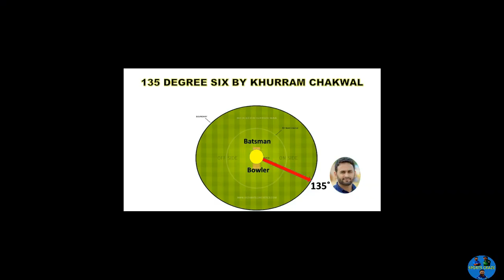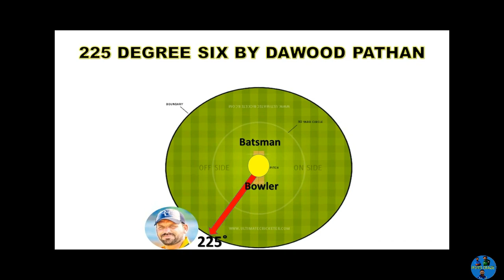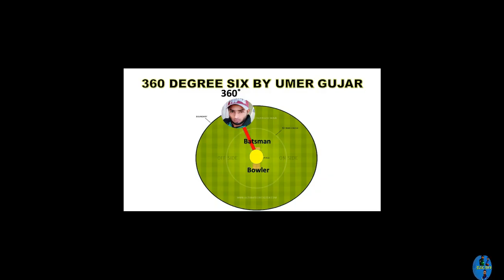360 Degree Sixes in Tape Ball Cricket | Best 360 Degree Sixes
This is very interesting video. We selected sixes of famous tape ball players khurram chakwal taimoor mirza dawood pathan asad shah zebi butt umer gujjar
haris ali shafi agha sixes all around 360 degree hopefully you enjoy this video.
In our channel "sports craze" and "sports craze centre", you can watch all the highlights of tape ball cricket matches in Pakistan.
we are making video of international cricket players and also professional tape ball cricket players, like
khurram chakwal is a very good batsman of tape ball cricket. he is also known as khurram chakwal monay aala. he was born in chakwal (pakistan)
khurram chakwal is the best tape ball batsman in asia. khurram chakwal range of shots are all 360 degree
the 2nd name came in mind after khurram chakwal is taimoor mirza. Taimoor mirza is also known as taimoor mirza wandu aala. he is also a very
good batsman and his fans following is all over pakistan and across. taimoor mirza batting and specially taimoor mirza six hitting ability is
amazing.when we talk about style non is better than mr 360 asad shah. asad shah is a very good batsman and belong to karachi (quaid abad)
asad shah start his cricket from karachi and now famous all over paksitan. asad shah batting and his six hitting abilities all over 360 degree
earn him the name asad shah 360. when we talk about the batting we can not forget to mention the tape ball batting sensation Dawood Pathan.
Dawood Khan Pathan is also from karachi Baldi town 5J. he started his cricket in Rubi Ground Baldia town and then mesmirize all pakistan with
his batting.Dawood Patha  batting and his ability to acess the match situation in very good. Dawood Pathan won many time impossible matches
with his brilliance. Achi but is also a famous tape ball player actually he is a small in structure but very powerful. When we talk about
flick shot sixes in tape ball cricket the first name came in mind is Zebi Butt. Zebi Butt is small in height but very good sixe hitter of
cricket ball and fans following of Zebi Butt is increasing day by day.
Now if we talk about all rounders in tape ball cricket there are so many names but here we would like to mention some of them
Aziz Kandrho is a very finest tape ball allrounder in pakistan. he is good in batting and as effective in bowling as any top tape ball bowler.
Aziz kandrho belong to Sindh and famous all over pakistan. The 2nd name after aziz kandhro came in mind is Tehri Pindi. Tehri pindi belong to
Rawalpindi (Pakistan) is a very good all rounder too. The others allrounders are Meri Mardan Akbar Poli Obaid Rahma etc
If we talk about bowlers the first name came in mind is Dada Ustad Zaheer Kalia. Kalia is a nickname of Ustad Zaheer. Ustad Zaheer Kalia is
a best tape ball bowler of pakistan he played cricket all over Pakistan and across the country. Ustad Zaheer Kalia is very clever bowler
and often deceive batsman
Our Channel also Promote the International Cricket Players like
Mohammad Babar Azam (Punjabi, Urdu: محمد بابر اعظم‎; born 15 October 1994) is a Pakistani cricketer who is the captain of the Pakistan national team
in Twenty20 internationals (T20I) and One Day International (ODI) matches. He is a right-handed top-order batsman
Virat Kohli (About this soundpronunciation (help·info); born 5 November 1988) is an Indian cricketer who currently captains the India national team.
A right-handed top-order batsman, Kohli is regarded as one of the best batsmen in the world

and give us feedback
this video is only to promote Pakistan Tape Ball Cricket